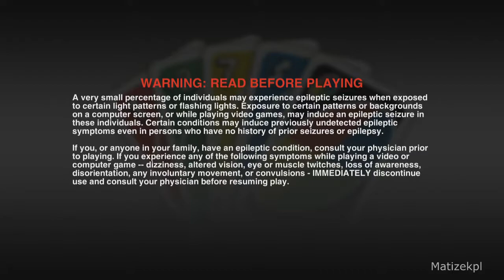UNO First Match PS4 PRO Gameplay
UNO First Match Gameplay PS4 PRO